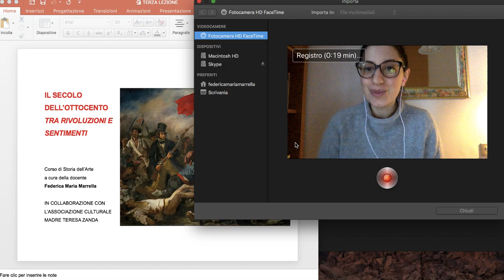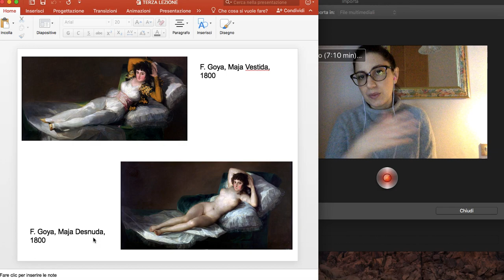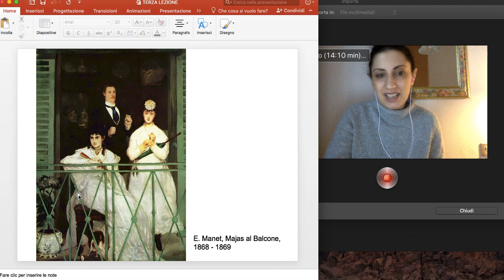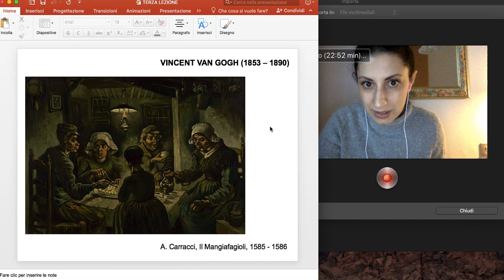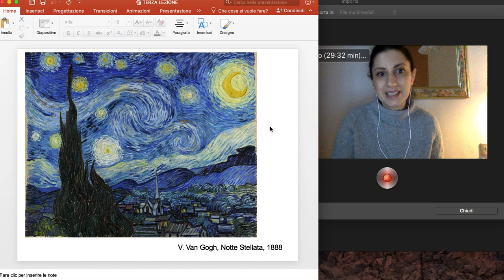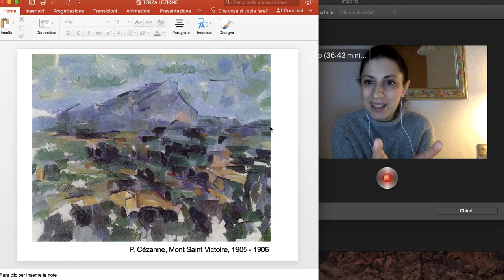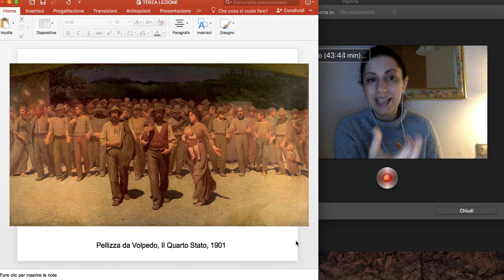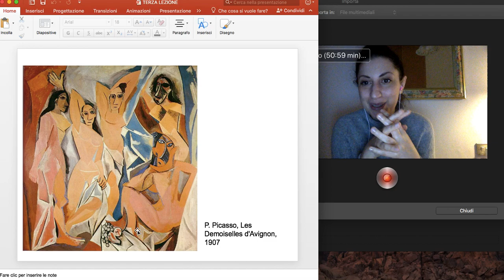Federica Maria Marrella - IL SECOLO DELL'OTTOCENTO, TRA RIVOLUZIONI E SENTIMENTI - Terza Lezione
Dopo la Prima e la Seconda lezione realizzate vis-à-vis, vista l'attuale situazione di lontananza, ho pensato di realizzare la terza lezione qui, online.
Buon ascolto, buono studio e buon divertimento!
Per domande o commenti scrivete pure qui sotto :)
Un abbraccio!
Fede